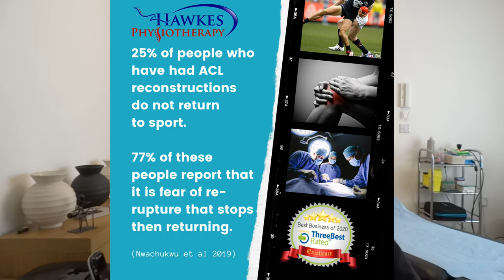How many people do not return to sport after an ACL reconstruction and why don’t they return?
The ultimate goal of somebody who has ruptured their ACL is to get back to sport. So how many people don't get back to sport after ACL surgery and what is the biggest reason for them not returning?

References:
Nwachukwu, Benedict U., Joshua Adjei, Ryan C. Rauck, Jorge Chahla, Kelechi R. Okoroha, Nikhil N. Verma, Answorth A. Allen, and Riley J. Williams III. "How Much Do Psychological Factors Affect Lack of Return to Play After Anterior Cruciate Ligament Reconstruction? A Systematic Review." Orthopaedic journal of sports medicine 7, no. 5 (2019): 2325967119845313.